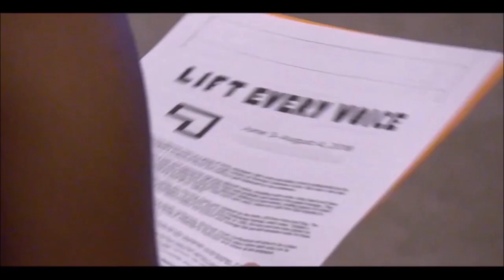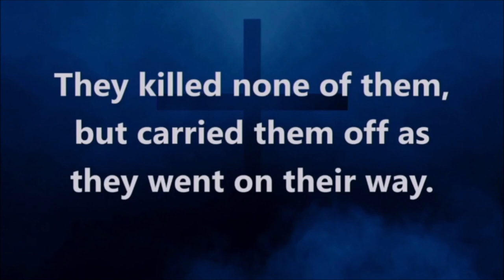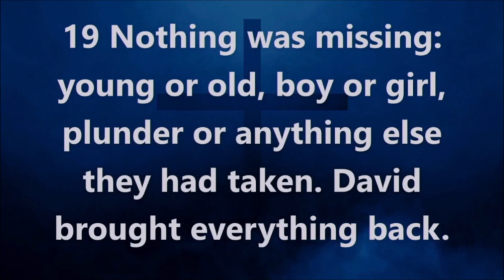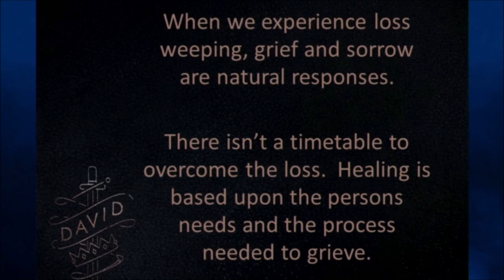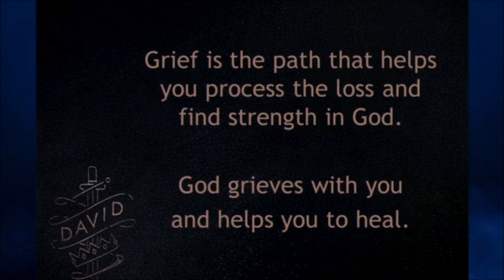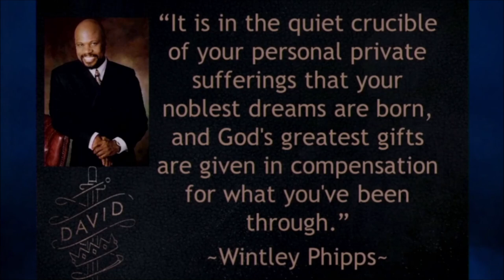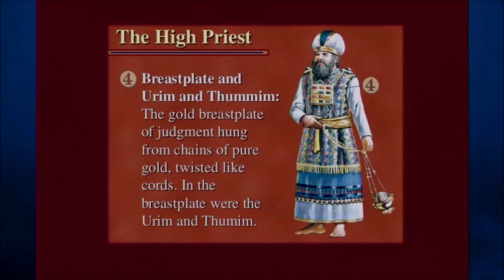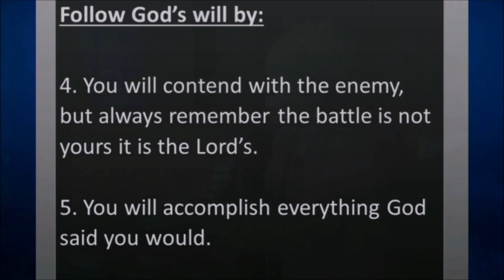I Got It Back